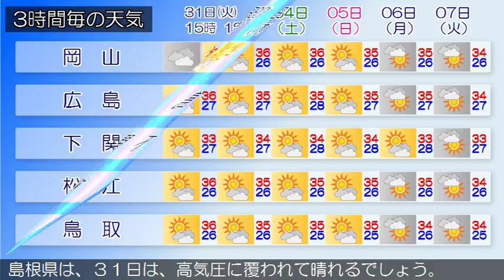2018/07/31 中国地方の天気予報 昼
広島県は、中国地方は、高気圧に覆われて概ね晴れています。岡山県は、３１日は、高気圧に覆われて概ね晴れるでしょう。山口県は、高気圧に覆われて概ね晴れていますが、台風や湿った空気の影響により曇りとなっている所があります。鳥取県は、３１日は、高気圧に覆われて晴れるでしょう。島根県は、３１日は、高気圧に覆われて晴れるでしょう。